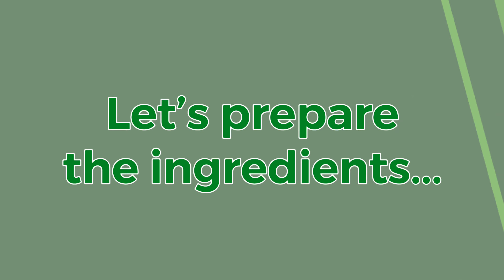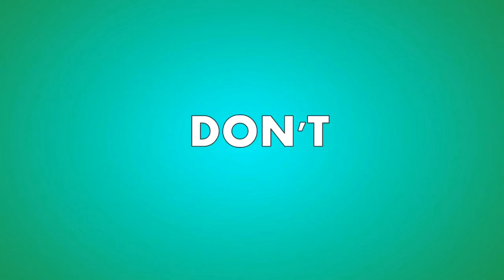How to Cook Stir Fry Sardines | Kakaibang Luto Ng Sardinas, Sisig!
This Sisig Sardines Recipe is one of my favorite. You can eat the sardines upon opening the container or you can turn into a different dish if that is your preference. My recipe is an example of a different dish out of sardines that are freshly from the can. My video will guide you how to cook Sisig Sardines the easy way. Have it a try and surely, you will like it. Have fun!

The Sisig Sardines Recipe
2 cans Ligo Sardines;
1/2   red onion bulb
2       garlic bulb
1/2   stick of butter
2       eggs
2       tbsp mayonnaise
2       chili, 1 red & 1 green
1       pinch of salt or depends to your preference
1       fruit of calamansi (use the juice)
*       onion leaves, the amount is your preference
*       magic sarap (optional), the amount is your preference
*       ground black pepper, the amount is your preference

Cooking Tip:
The sardines has to be drained and stir-fried to take out most of it's sauce and water content.

Sisig - is a Filipino dish usually made from parts of pig, seasoned with calamansi, onions and chili peppers and other ingredients.

Sisig Sardines - is a new version of sisig made out of canned sardines. The ingredients are mostly similar to the traditional sisig with some exceptions which are mentioned above.

Tita Marie's Kitchen

Ashley HomeStore Furniture;
My Storefront link is below;